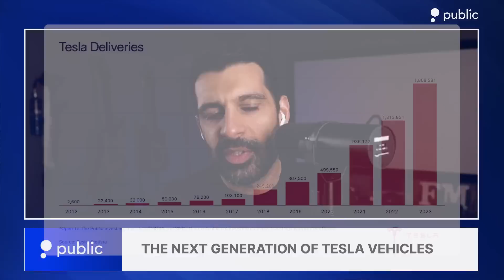Tesla's OPTIMUS ROBOT is About to Change the World.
0:00 Tesla’s Delivery Results
0:36 Tesla’s Cybertruck
4:24 Optimus Robot